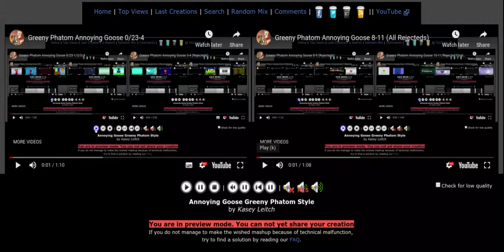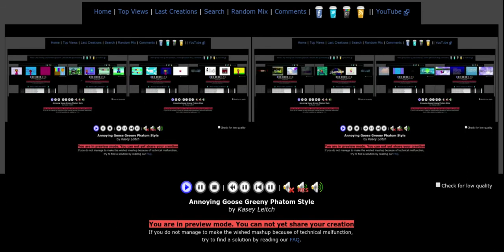Greeny Phatom Annoying Goose 0/23-Rejected Final